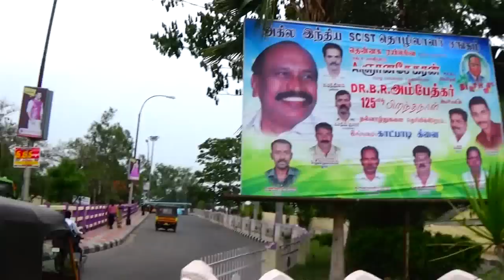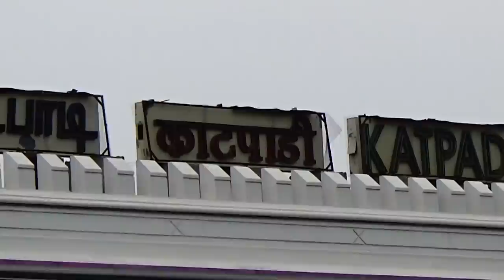Katpadi Junction Of Indian Railways : Gateway For Vellore, CMC Hospital & Famous Institutes.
Exterior of beautiful Katpadi Junction Station And On the Platform some Engineering aspirant students and their parents came here from Mumbai for VIT (Vellore Institute Of Technology) counselling with lots of hopes & dreams.